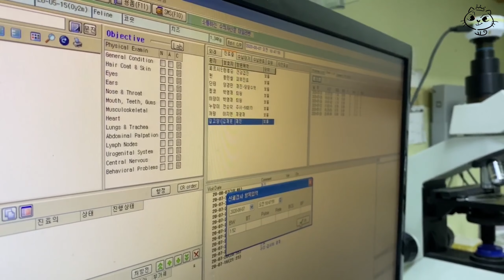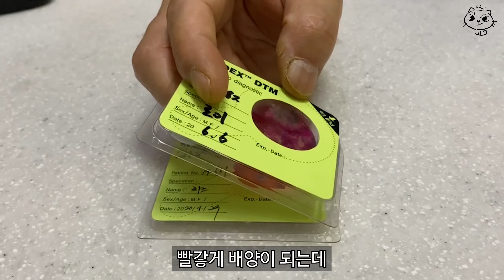지붕위에서 구조된 아기냥이 사랑이 외래진료 받던날 The day when the love of a baby cat rescued from the roof was outpatient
임보맘의 사랑으로 더욱 건강해진 구조아기냥이 사랑이가 외래진료로 병원가는 날 full 영상 입니다.
"야옹야옹" 이 아니라 "삐약삐약" 우는 사랑이의 애교애교한 모습에 너무 반하지 마세요^^

B.G.M
(1) Fig Leaf Rag

• 촬영 협조 : 하니동물의료센터